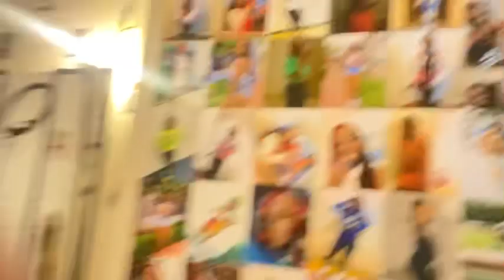2 Days In My Life | Uc & Taft Game | Short Vlog | 100 subscribers video | Zeze Senae🥰